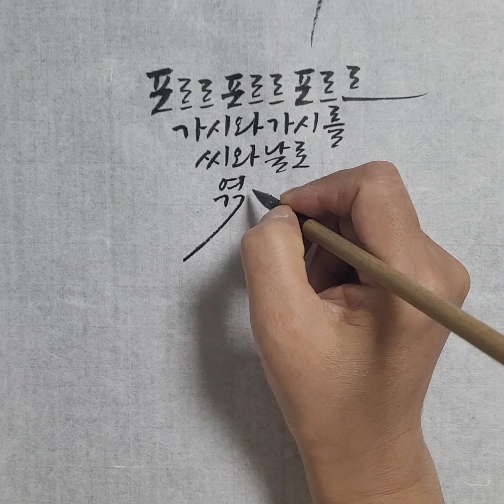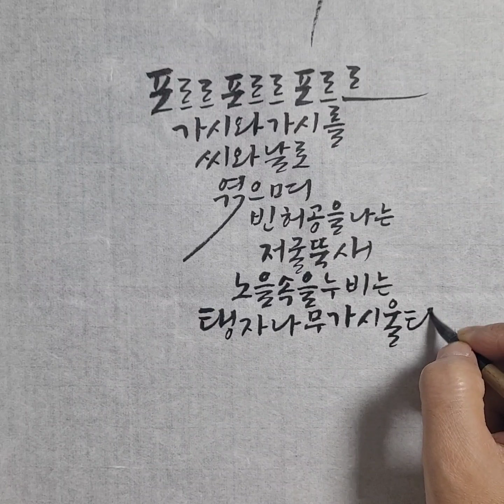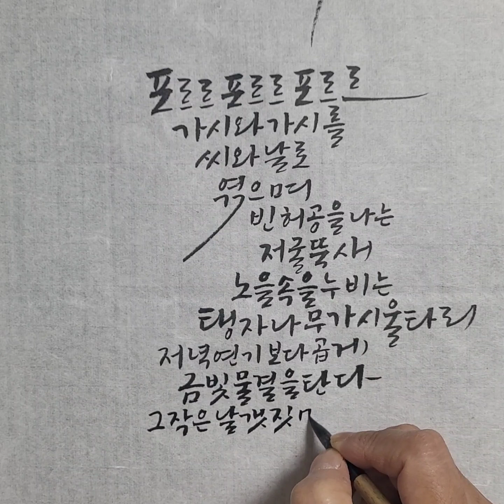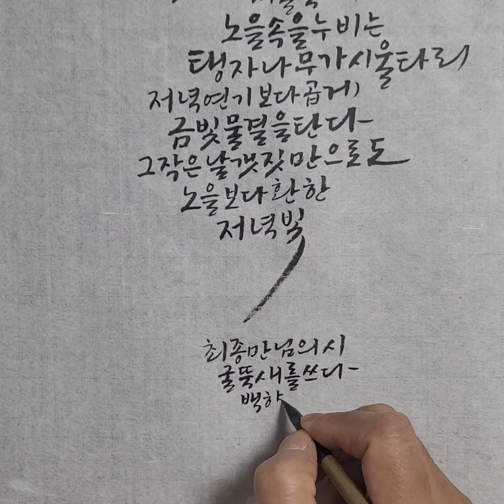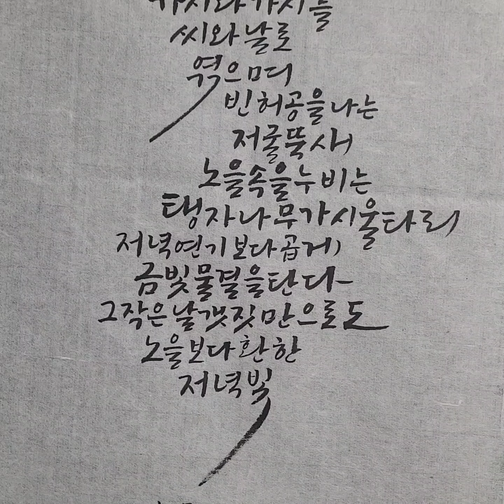최종만 시 / 굴뚝새 / 좋은시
굴뚝새

포르르 포르르 포르르
가시와 가시를
씨와 날로 엮으며
빈 허공을 나는 저 굴뚝새

노을 속을 누비는
탱자나무 가시울타리

저녁연기보다 곱게
금빛 물결을 탄다

그 작은 날갯짓만으로도
노을보다 환햐
저녁 빛